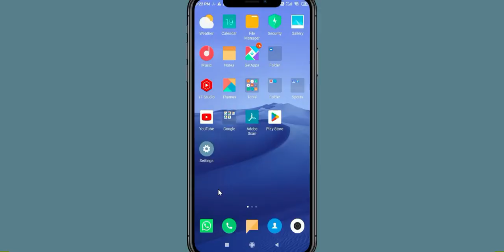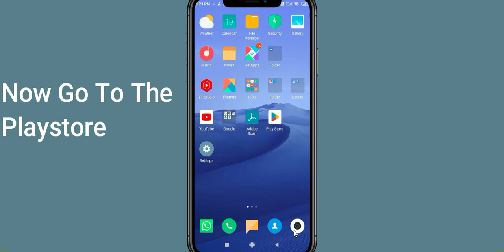Fix Rooter Unfortunately Has Stopped | Rooter Stopped Problem | PSA 24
Let's start and How to Fix Rooter Unfortunately Has Stopped Solution - Rooter Stopped Problem. Apart from that, if your Rooter keeps stopping then it will be very useful for you.